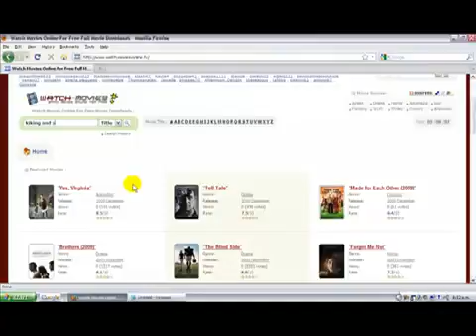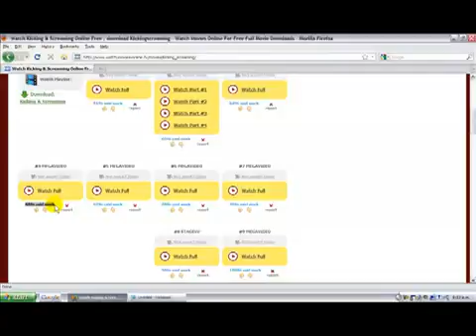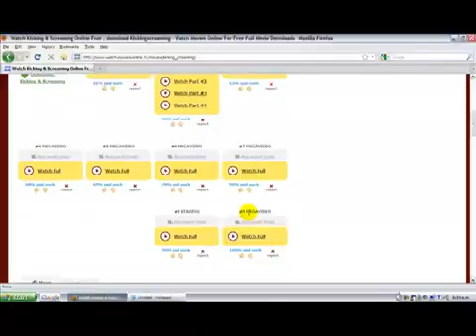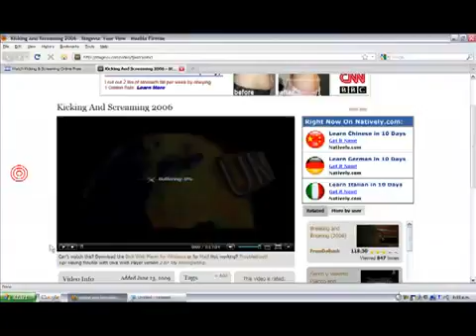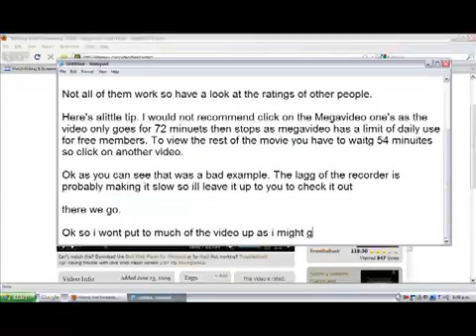How to watch movie's online free ! NO Sign up NO Payment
How to watch movie's online free   NO Sign up, NO Payment, NO Catch!!!
I discovered a way you can watch brand new movies at home right from your cable box, and for free!  It involves accessing a secret cable channel that plays movies that are still in theaters, and you can watch them.
how to watch movie online free
how to watch movies online free on ipad
how to watch movies online free no sign up
how to watch movies online free streaming
how to watch movies online free hd
how to watch movies online free 2016
how to watch waar movie online free
how to watch movies online free youtube